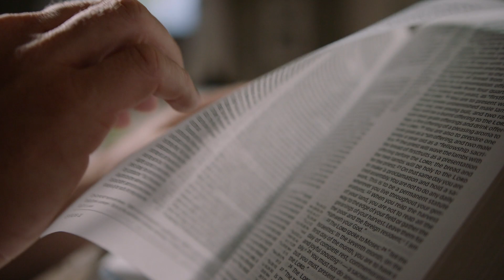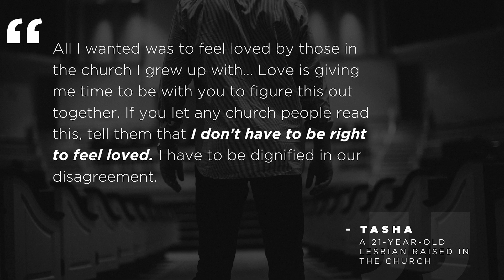Digital Leaders Forum Trailer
A comprehensive course on faith, sexuality & gender for Christian leaders and pastors taught by Dr. Preston Sprinkle. Includes 22 sessions, 8 hours of content, LGBT and pastoral panels, and hours of bonus material.